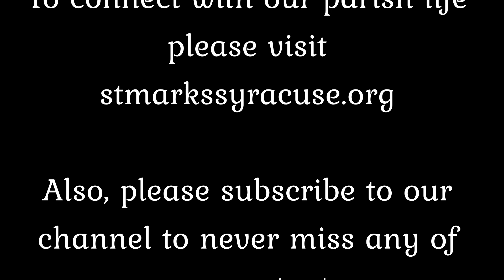St M Sermon 21 Jan 2024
Sharing our experience of the Good News is like a planting a seed; but it is God who does the work that leads to its blooming.